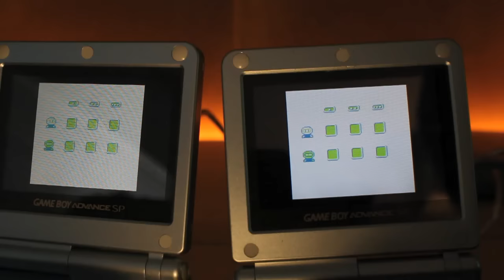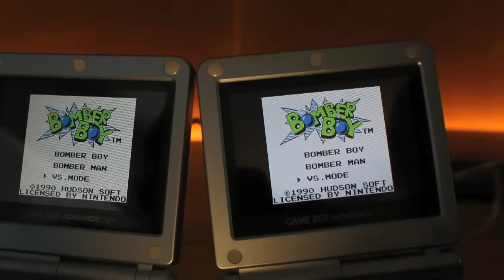Bomberman Collection GB Game Boy Two Player Link Cable DMG-ABCJ-JPN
A must-have for one or two players, Bomberman games may all seem the same but there are differences to find on this 3-game compilation.  Reggie and Ben settle on 2-player action Bomber Boy for Game Boy.